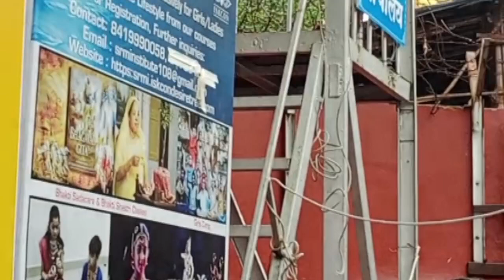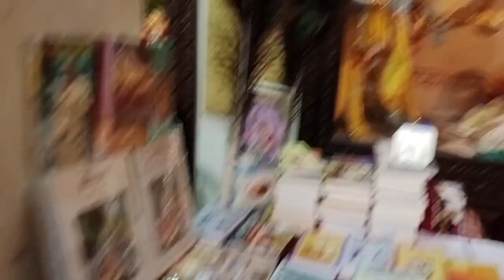hare Krishna hare Rama mandir jo baht hi femas hai aap Ghar baithe darsan kre